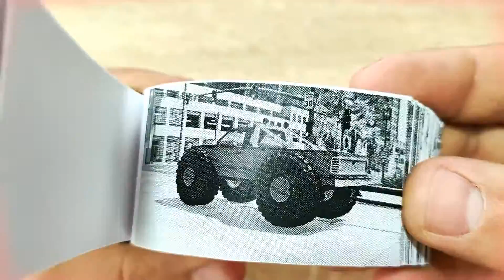Cars vs Bollards #7 – BeamNG Drive FlipBook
Your favorite column BeamNG.Drive | FlipBook in the new format, I think support this channel with likes and comments, since it takes a lot of time and work to make a manual flipbook, thank you very much and let's go